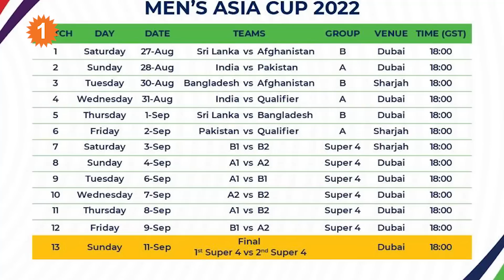Asia Cup 2022 இந்திய Main அணியில் Deepak Chahar இணைய வாய்ப்பு? *Cricket | Oneindia Tamil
Asia Cup 2022 தொடருக்கான india அணியில் Deepak Chahar இணையவுள்ளதாக தகவல் வெளியாகியுள்ளது.